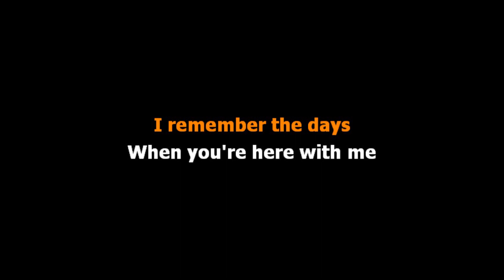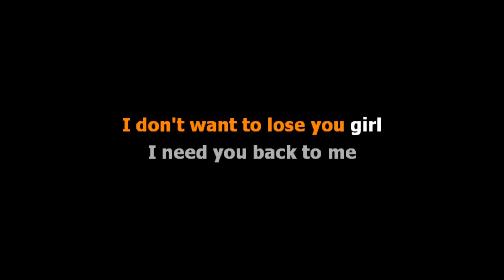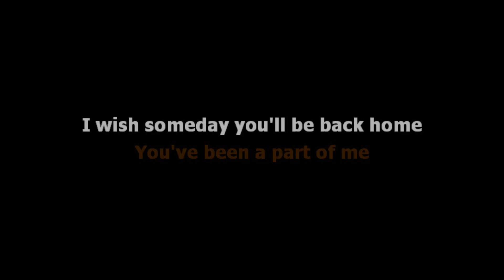Rockstar - Parting Time [Karaoke Real Sound]